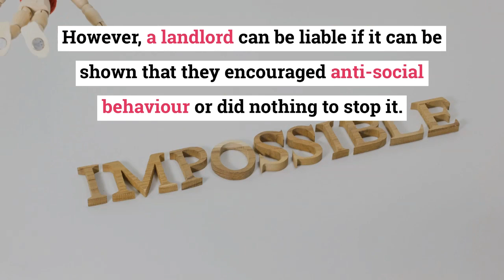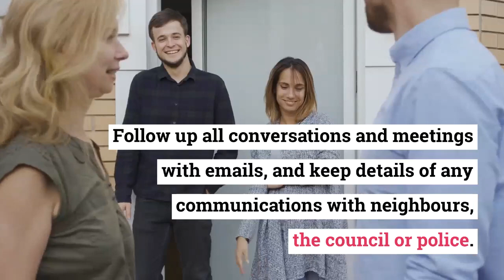How Landlords in Chelmsford Can Deal with Nuisance Tenants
In this two-minute video, we look at how landlords can manage tenants who are noisy, aggressive or destructive.